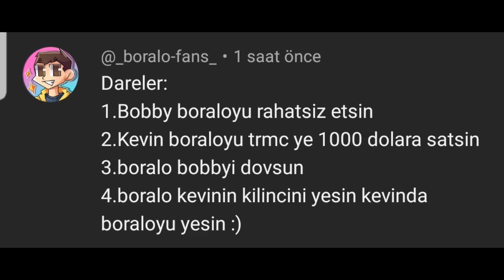Darelerinizi yapıyorum (Pt1)